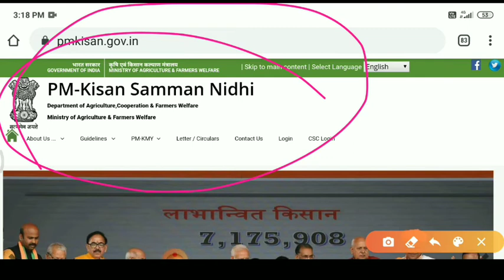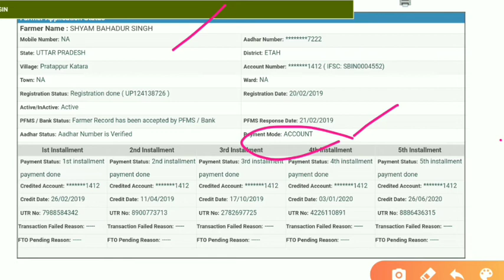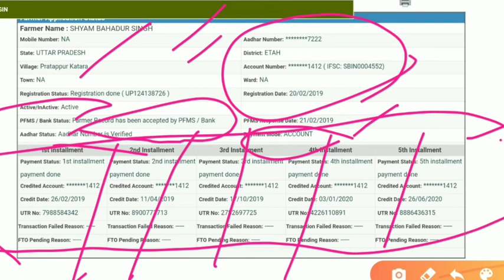इन किसानों को मिलेंगे छठी किस्त के ₹2000 | Pm kisan 6th installment | pm kisan samman nidhi yojana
आपको से अनुरोध है कि अगर आपको अनुरोध है कि अगर आपको मेरी तरफ से कोई भी online Anurag YouTube channel link:-

प्रधानमंत्री फसल बीमा योजना मध्य प्रदेश प्रधानमंत्री फसल बीमा योजना राजस्थान प्रधानमंत्री फसल बीमा योजना उत्तर प्रदेश प्रधानमंत्री फसल बीमा योजना बिहार
प्रधानमंत्री फसल बीमा योजना छत्तीसगढ़
प्रधानमंत्री फसल बीमा योजना हरियाणा
प्रधानमंत्री फसल बीमा योजना उड़ीसा
प्रधानमंत्री फसल बीमा योजना  पंजाब
प्रधानमंत्री जनधन योजना
 प्रधानमंत्री गरीब कल्याण योजना
दोस्तों यह जितनी प्रधानमंत्री द्वारा योजना थी उन सभी के में वीडियो अपने चैनल पर अपलोड करता हूं और आपसे अनुरोध है प्लीज चैनल को सब्सक्राइब करें और बैल आइकन को तरस करें  चाहिए हो तो हमें कमेंट करके जरूर